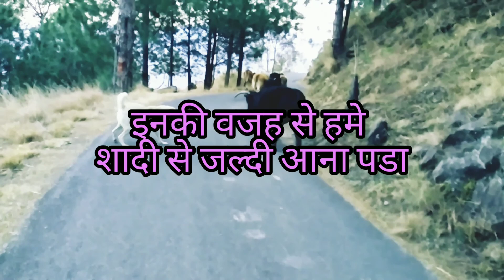शादी से उल्टे पांव वापिस आना पडा 😨😨 आखिर कौन घुस आया घर में 😟😟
all videos of himachal all in one is self making.
please dont try to copy the videos.

YouTube - HIMACHAL All IN ONE

keep supporting
keep loving
keep sharing

Thanks for your love guys.